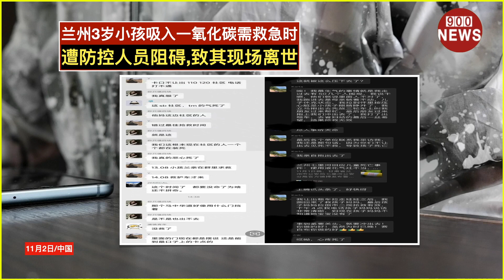兰州3岁小孩吸入一氧化碳需救急时,遭防控人员阻碍,致其现场离世